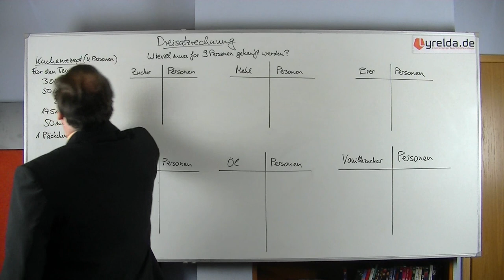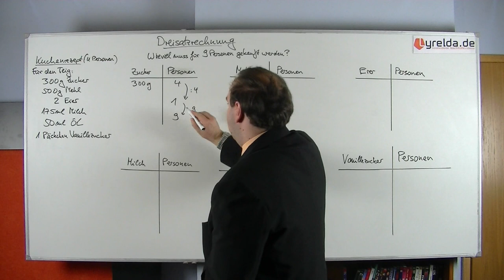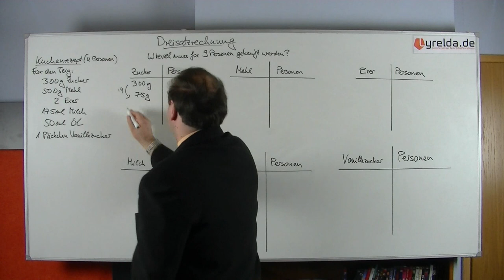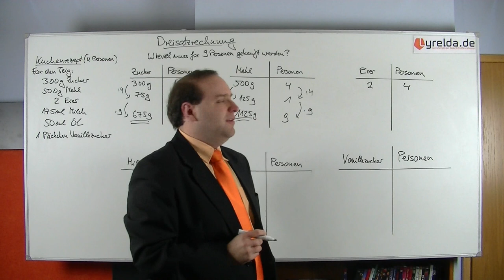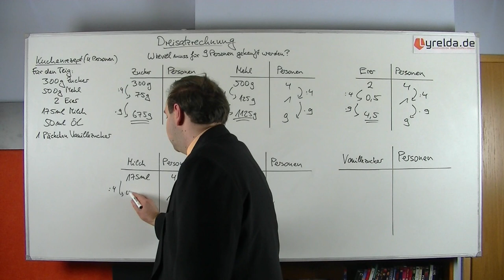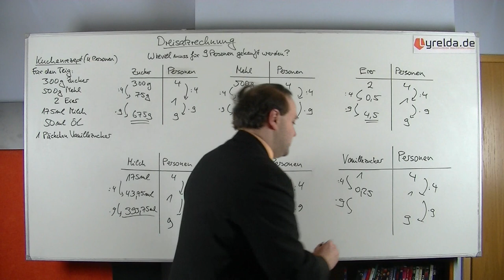Dreisatz - Lyrelda.de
Dreisatz - fast jeder kennt ihn noch aus seiner Schulzeit, aber wie genau er geht, seht ihr hier!

LyreldaHD